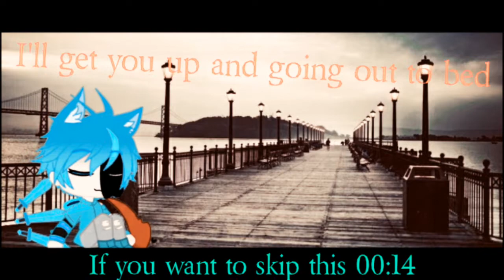D A N C I N || MeMe|| ♧《•Îťž_Wwêý_Pľąýž•》♧